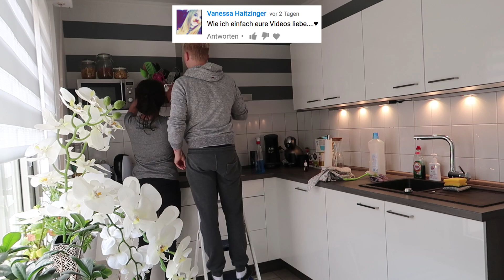TANZEN & SINGEN beim PUTZEN! 23.04.2017 DynamitesLife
Putzen muss nicht immer langweilig sein! Heute singen und tanzen wir als gäbe es kein Morgen mehr! Klick mal hier drauf

DynamitesLife! Dieser Kanal ist wie eine Art Tagebuch in dem du reingucken darfst! Wir nehmen euch mit in unser Privatleben. Und wann fragst du dich? Sehen kannst du uns immer von Montags bis Freitags um 18 Uhr. Hier ist nichts gestellt. Wir sind seid März diesen Jahres verlobt, und wollen nächstes Jahr heiraten! Begleite uns doch auf dem Weg zu unserer Hochzeit, und darüber hinaus!

DU BEKOMMST NICHT GENUG VON UNS?

WILLST DU UNS ETWAS SENDEN?

Briefe und Pakete an:
Mediakraft
c/o DynamitesLife
Neue Weyerstraße 6
50676 Köln

STALKT UNS GERNE AUCH HIER:

Musical.ly: SandyDynamite und Daniel_onTour